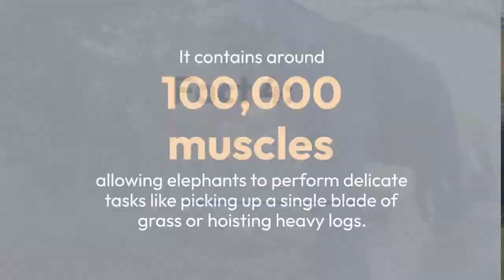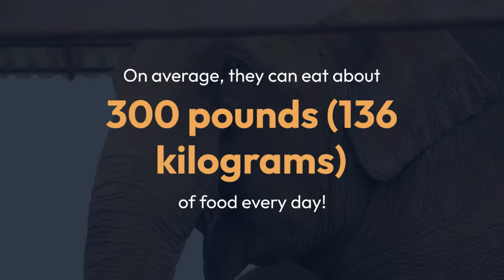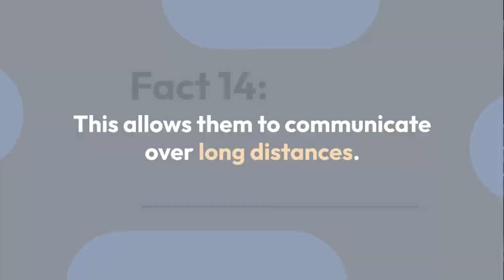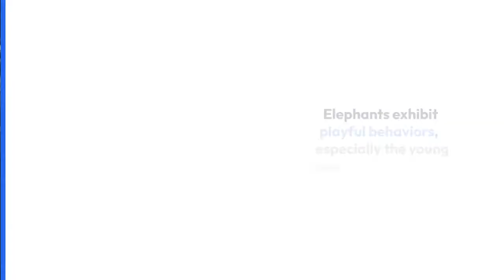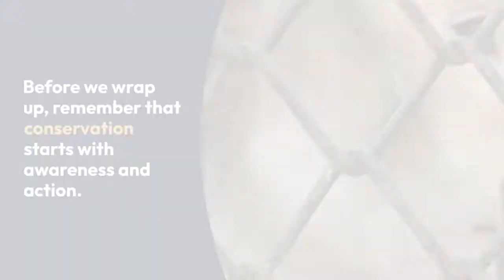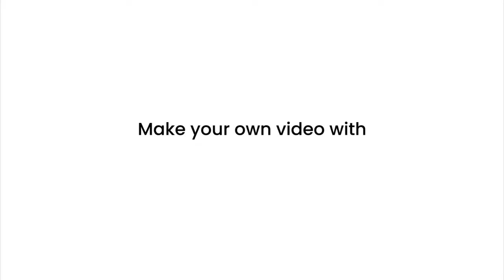Discovering the Majesty of Elephants: Top 20 Fascinating Facts | TK A-Z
🐘 Unveiling the Wonders of Elephants: Fascinating Facts! 🐘

Welcome to our captivating journey into the world of these gentle giants – elephants! Prepare to be amazed as we delve into their incredible lives, behaviors, and astounding abilities. From the African savannah to the dense jungles of Asia, these majestic creatures are a true wonder of the animal kingdom.

In this video, we bring you a treasure trove of elephant facts that will leave you awe-inspired:

🌍 Habitat and Diversity: Discover the diverse habitats elephants call home, from the vast grasslands to the lush forests. Learn about the two main species – the African and Asian elephants – and the unique characteristics that set them apart.

🎈 Social Behaviors: Explore the intricate social structures within elephant herds. Find out how they communicate with each other through rumbling calls, body language, and even infrasound signals that are beyond human hearing!

🌿 Feeding Habits: Ever wondered how much these gentle giants eat? Delve into their vegetarian diets, which consist of an astonishing variety of plants and foliage, and learn about their daily feeding rituals.

🔨 Tool Use and Intelligence: Uncover the surprising intelligence of elephants, including their ability to use tools like branches for various purposes. Witness their remarkable problem-solving skills and memory that allows them to remember complex routes and locations.

👣 Footprint on Ecosystems: Explore the critical role elephants play in shaping their ecosystems. Learn about their impact on vegetation, water holes, and other animal species, and how their conservation is vital for maintaining biodiversity.

🌊 Aquatic Marvels: Dive into the water-loving world of elephants as we showcase their impressive swimming skills and how they use their trunks as a versatile tool for drinking, spraying, and even snorkeling!

Join us on this awe-inspiring adventure as we unveil these and many more intriguing facts about elephants. Whether you're an animal enthusiast, nature lover, or simply curious about the wonders of the natural world, this video is a must-watch.

Don't miss out on this incredible opportunity to connect with these majestic creatures on a whole new level. 🐘🌍🌿